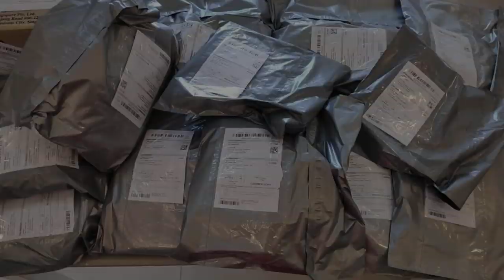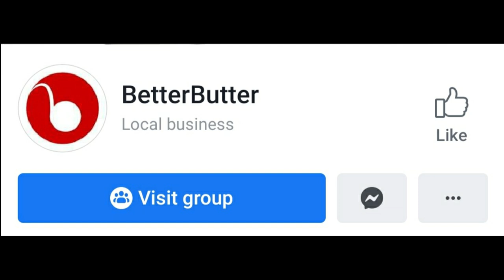Inspiring Women (Part 3) | ப்ரியதர்ஷினி-யுடன் ஒரு நேர்காணல் | Collective by PD, Homebaked by PD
As part of this series "Inspiring Women", "Inspriring Women (Part 3)" is our third video, in which I meet Mrs.Priyadarshini
who is the owner of Collective by PD, an online boutique and Homebaked by PD, a home-based healthy cookies business which has got a name
in Kualalumpur and India alike.

Mrs.Priyadarshini is a multifaceted homepreneur who has a varied set of talents, she bakes healthy (no maida, no white sugar) cookies, she
is a reseller of dress materials and fashion jewellery as well. Coming from a fashion technology background, she has been in resourcing and
teaching jobs prior to starting the home based businesses. Phew, that's a lot!

The concept of home business is widespread nowadays and yet, there are still some housewives who hide their hobbies and passion in order to
take care of their family. Good news is that men from this generation arefar more openminded and they love to help their wives.
But it is the wife's duty to tell their husbands that they wants to do something.
This video is to bring your talents out and to kindle that inner passion in you.